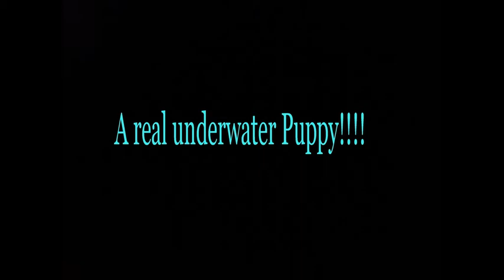A Real Underwater Puppy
We saw this nurse shark at the end of our second dive, right on our safety stop, i saw right up to our faces, sniffing, like a real puppy, it saw around us for couple minutes and then saw away after we feed it with a LionFish!